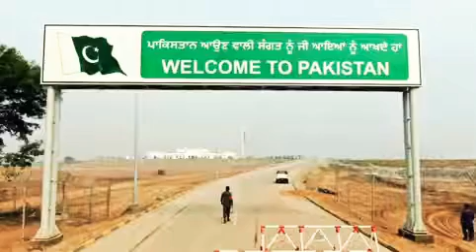kartarpur corridor pakistan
kartarpur corridor